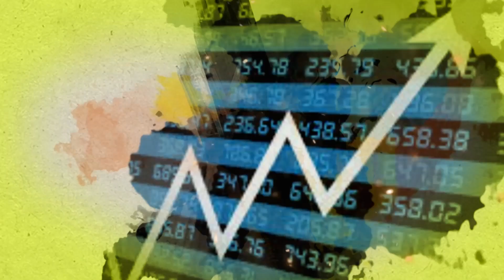Wheat Market: गव्हाच्या भावात पुढील काळात आणखी वाढ होईल का? |Agrowon| ॲग्रोवन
देशातील बाजारात गव्हाच्या दरात पुन्हा वाढ दिसून येत आहे. सरकारने निर्यातबंदी आणि स्टाॅक लिमिट लावल्यानंतर देशात गव्हाचे भाव स्थिर दिसत होते. त्यातच सरकारने स्टाॅकमधील गहू विकण्यासही सुरुवात केली. यामुळे खुल्या बाजारात गव्हाचे भाव स्थिर दिसू शकतात, अशी आशा होती. पण बाजारात गव्हाच्या दरात वाढ झाली. मग असं का घडतंय? गव्हाचे भाव कितीपर्यंत वाढले? पुढील काळात दरातील वाढ टिकेल का? याची माहिती तुम्हाला आजच्या मार्केट बुलेटीनमधून मिळेल.

The price of wheat is increasing again in the market of the country. After the government imposed export ban and stock limit, wheat prices in the country were stable. At the same time, the government also started selling the wheat in the stock. It was hoped that due to this, the price of wheat in the open market could be seen stable. But the price of wheat increased in the market. So why is this happening? How far did wheat prices rise? Will the rate hike last in the near term? You will get this information from today's market bulletin.